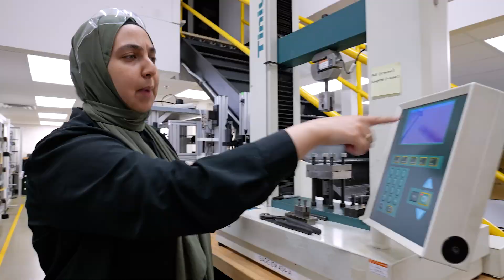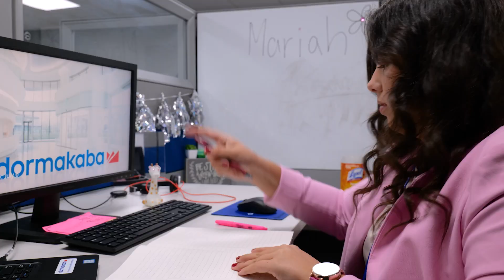2023 Rising Talent Internship Highlights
Our dormakaba Rising Talent Program gives interns the opportunity to gain experience in their area of study while working on projects that have a lasting impact on our team, customers and community to further make access in life smart and secure.

Each intern offers new perspectives, builds relationship with leaders, colleagues and fellow interns, attends weekly professional development lunch and learns and engages across the business to further develop themselves as well as our organization.